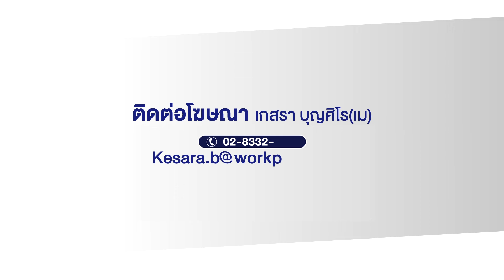'เนวิน' กินข้าว‘ทักษิณ’ อนุทิน ยอมรับ "ผมชวนไปเอง"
‘อนุทิน’ ยอมรับชวน ‘เนวิน’ กินข้าวกับ ‘ทักษิณ’ ที่บ้านจันทร์ส่องหล้า บอก "มันจบแล้วครับนาย"  ใครจะกล้าพูด
(8 ต.ค.67) นายอนุทิน ชาญวีรกูล รองนายกรัฐมนตรีและรัฐมนตรีว่าการกระทรวงมหาดไทย ในฐานะหัวหน้าพรรคภูมิใจไทย กล่าวถึงกรณีที่มีกระแสยอมรับเปฌนคนช่วยนายเนวิน ชิดชอบ ประธานสโมสรฟุตบอลบุรีรัมย์ยูไนเต็ด เข้าพบนายทักษิณ ชินวัตร อดีตนายกรัฐมนตรี เมื่อวันอาทิตย์ที่ผ่านมา  ที่บ้านของนายทักษิณจริง เนื่องในวันคล้ายวันเกิดของนายเนวิน ครบรอบ 66 ปี เบิร์ดเดย์บอย ย้ำการทานข้าวเป็นเรื่องภายในเป็นเรื่องส่วนตัว
ผู้สื่อข่าวย้อนถามถึงงานวันคล้ายวันเกิดของนายเนวิน ที่จังหวัดบุรีรัมย์ เมื่อวันที่ 4 ตุลาคมที่ผ่านมา ที่มีข้าราชการของกระทรวงมหาดไทยไปร่วมด้วย จะถือว่ามีความผิดหรือไม่ หากมีผู้ไปร้อง นายอนุทิน ชี้แจ้งว่า ไปตรวจความคืบหน้าของโครงการน้ำประปา ซึ่งเป็นนโยบายของรัฐมนตรีว่าการกระทรวงมหาดไทย และของรัฐบาลตั้งแต่การเลือกตั้งเมื่อปี 2566 ในการมุ่งขยายโครงการให้ชาวบ้าน ให้น้ำประปาดื่มได้
"เรื่องคำว่า มันจบแล้วครับนาย ใครก็ไม่รู้เป็นคนพูด ผมอยู่มาเป็นสิบกว่าปี ยังไม่เคยได้ยินเลยก็ใส่กันไป กล้าพูดหรอถามจริง กับคนที่เป็นเจ้านาย แล้วเราไปพูดคำว่ามันจบแล้วครับนาย มันไม่มีหรอกครับ พูดมาไม่รู้กี่ครั้งก็ยังเอาคำนี้กลับขึ้นมา" นายอนุทิน กล่าว